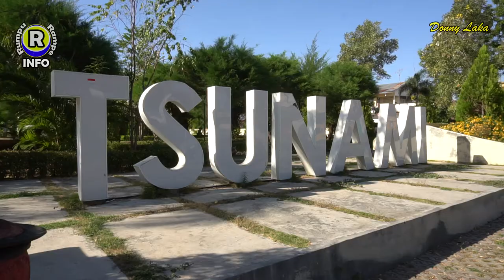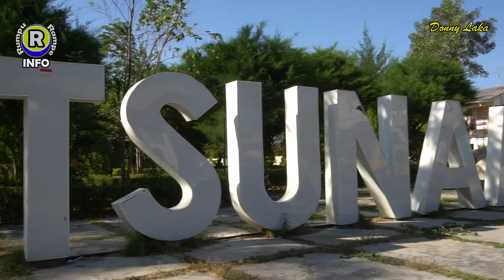MOUNUMEN TSUNAMI | KOTA MAUMERE - FLORES - NTT | RUMPU - RAMPE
Monumen Tsunami | Kota Maumere -  Flores - NTT | |  Rumpu Rampe

Monumen tsunami dibangun sebagai peringatan akan terjadinya pristiwa gempa dan tsunami di kota maumere 28 tahun silam, tepatnya pada tanggal 12 Desember 1992.

Monumen Tsunami Berlokasi di tengah kota maumere, dekat dengan tugu ikan tuna. lokasinya sangat strategis karena berada di kawasan pertokan, sehingga membuat taman ini juga sering dimanfaatkan oleh masyarakat kota maumere untuk melakukan beragam aktifitas atau hanya sekedar  bersantai sambil berfotoria.

Kawasan taman ini sangat luas, menurut informasi yang didapat dari berbagai sumber mengatakan bahwa konsep awal pembangunan monument tsunami ini melambangkan masa lalu dan masa depan.

Lokasi taman  dibelah menjadi dua bagian yakni di sebelah timur melambangkan zona masa lalu, dimana dilambangkan dengan ombak besar dan  dua ombak yang saling bertabrakan persis ditengah monument, dan di depan symbol ombak itu terdapat dua kolam yang melambangkan air laut. Sedangkan terdapat satu jembatan yang membelah kolam yang melambangkan jalan yang digunakan untuk menyebrang dari masa lalu menuju ke masa depan.

Sedangkan di sebelah barat terdapat taman hujau dan asri yang dilengkapi dengan tempat duduk agar warga masyarakat yang berkunjung bisa duduk dan bersantai.
Banyak masyarak juga sering memanfaatkan taman ini untuk bersantai dan melepas penat serta berfoto-foto. Yang akan berkunjung ke maumere, jangan lupa mampir ke monument tsunami ini ya..

Location: Indonesia